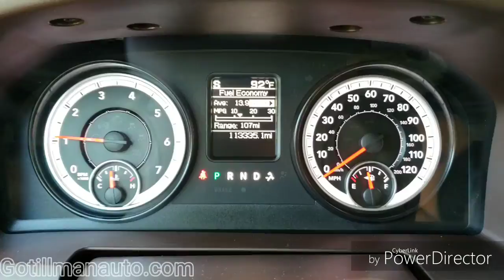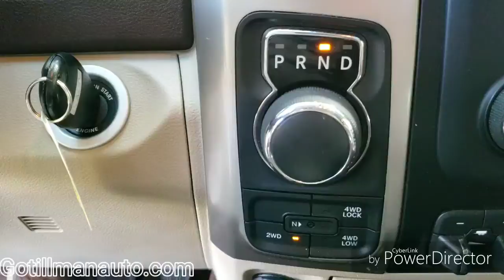2015 RAM 1500 Crew Cab 4x4 P7069